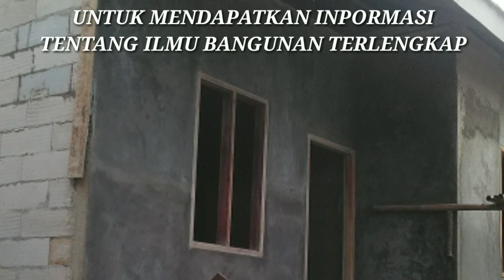Cara pasang keramik dinding kamar mandi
Cara pasang keramik dinding kamar mandi ini biasanya dilakukan dengan cara yang pertama adalah ukuran benang nya harus timbang dan di lot agar pemasangan keramik nya rata memasang nya pun harus paten Dengan adukan dan oleskan acian semen agar tidak copot

pasang keramik dinding
keramik dinding motip